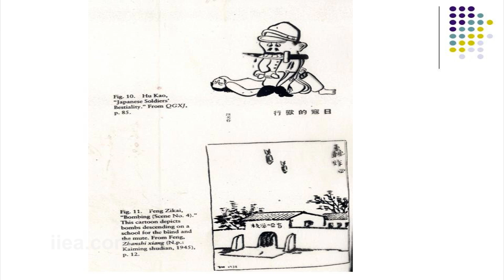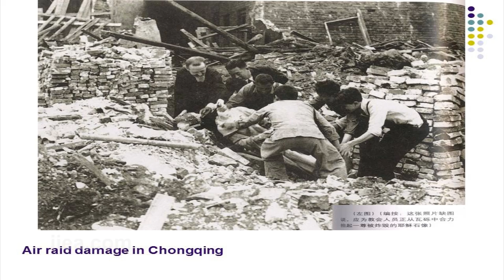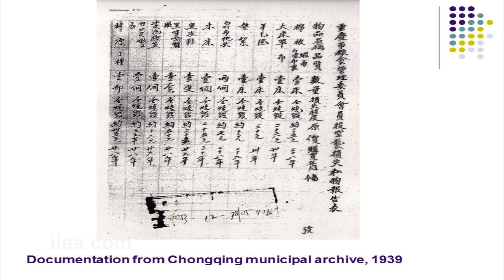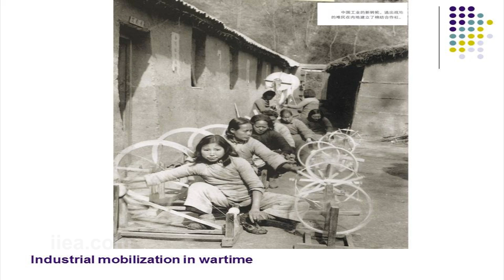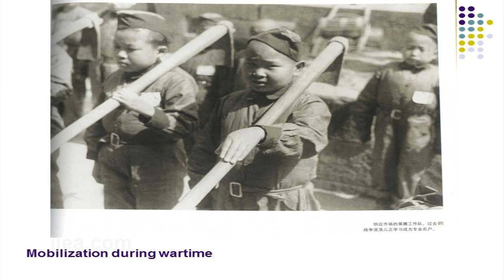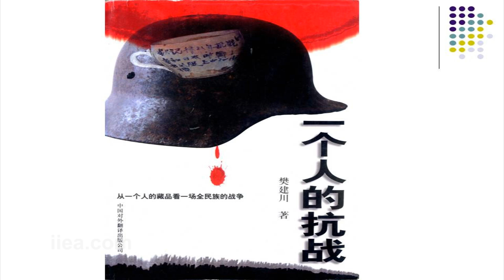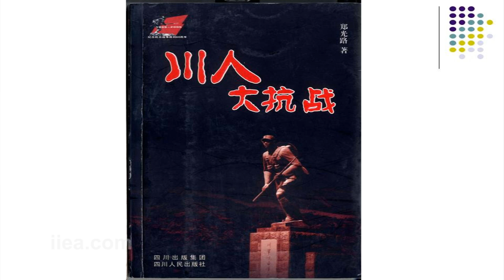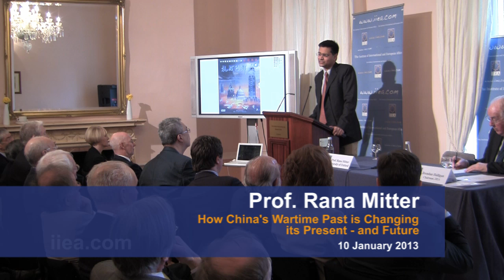Professor Rana Mitter on How China's Wartime Past is Changing its Present - and Future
About the Speech:

China's harrowing experience of constant warfare between 1937 and 1949 has played a major role in shaping the nation's worldview. Combining a historical analysis of wartime China and an assessment of China's future goals in domestic and foreign policy, Professor Rana Mitter will provide a unique insight into how China operates as a global power in the 21st century.

About the Speaker:

Rana Mitter is Professor of the History and Politics of Modern China at the Department of Politics and International Relations, University of Oxford, and a Fellow of St Cross College, Oxford. He is the author of A Bitter Revolution: China's Struggle with the Modern World (2004), and Modern China: A Very Short Introduction (2008).